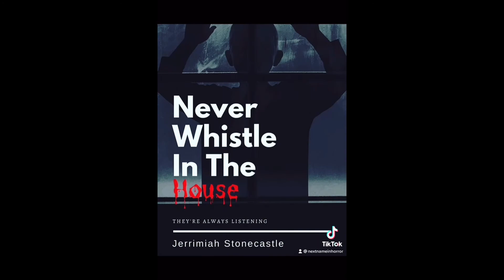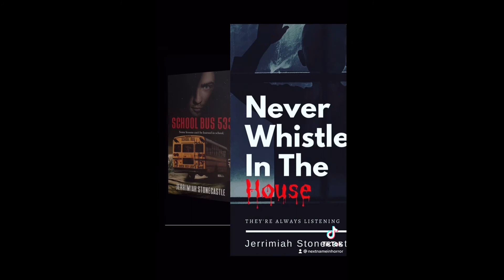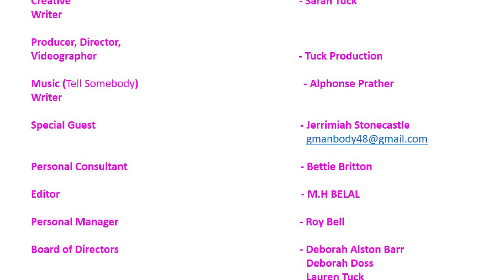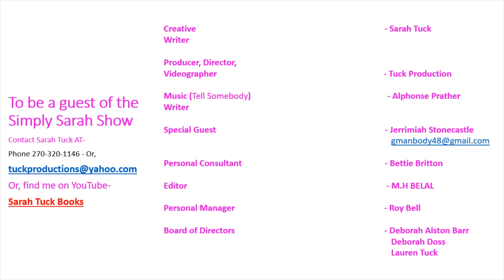The Simply Sarah Show - Jerrimiah Stonecastle, Author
Jerrimiah Stonecastle is an author, owner of Stonecastle Publications, and the next name in horror.  He’s retired from working with the NYPD. He also studied abnormal Psychology at John Jay College of Criminal Justice.  He’s written books like Good Morning Mr. Death, Never Whistle in the House, A Homeless Heart, The Observers, School Bus 533, Frankenstina and many more.